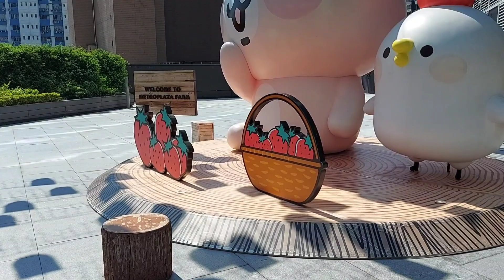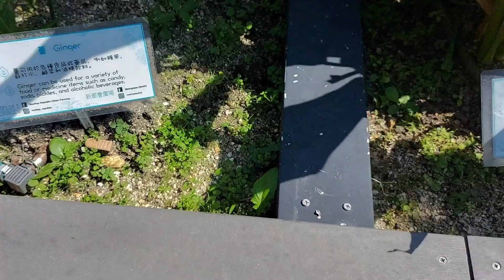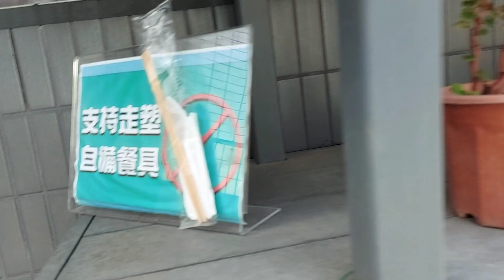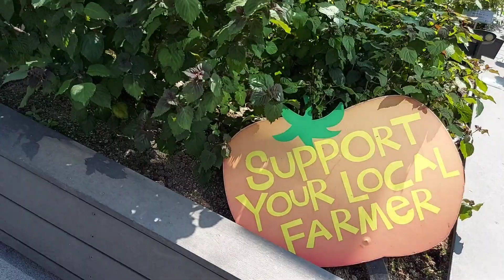Taman dan Kebun Sayuran di Atas Mall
Assalamualaikum di vidio kali ni aku lagi jalan² di kebun dan kebun ini ternyata berada di atap mall gitu